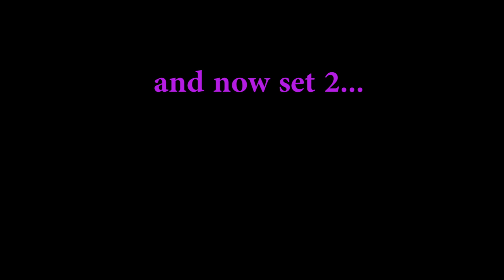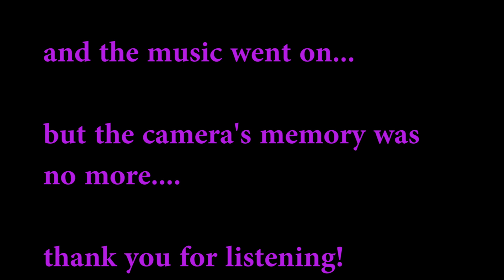Joe Mcphee & Matt Mottel @ Lodger Newburgh NY. August 8th, 2021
Joe Mcphee & Matt Mottel
August 8th, 2021
BRUNCH TIME!
at
LODGER ;
a creative event space in Newburgh, NY
organized by Leon Johnson